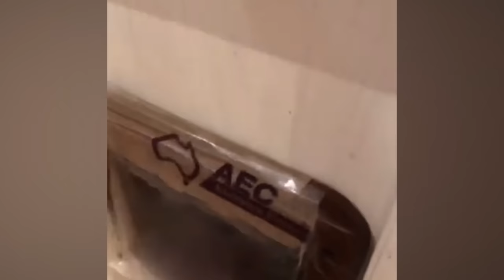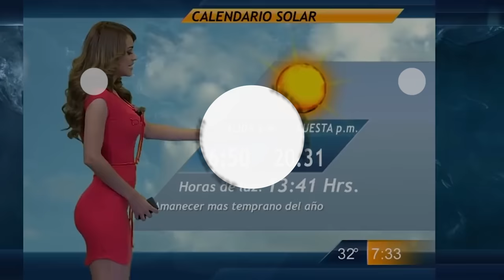Australia's Deadliest Creature - DROP BEARS!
Here's me commentary on drop bears, the footage probably looks similar to koala videos you've seen... MERCH send me ya videos

2. Ankle Biter Submitted by Jonathan, Cheers Jonathan!
3. Chase Submitted by Michael, Thanks Michael!
4. Attack! Submitted by Isaac, Cheers Isaac!
5. Roadside Submitted by Matt, Thanks Matty!
8. Big Fight submitted by Scott, Cheers Scotty!